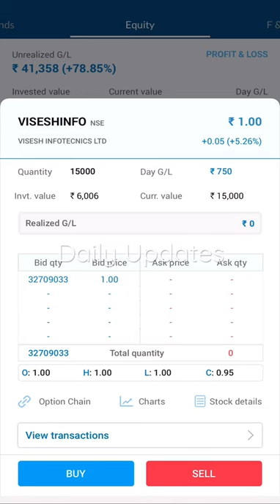VISESH/MPS Infotechnics || My Holdings || Rs 6000 Invested || Penny Stock || Share Market || Profit.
Hello Friends...

Please Support.

APP I USE FOR TRADING IS ANGEL ONE
I recommend you use Angel One App for hassle-free trading and win a scratchcard worth upto Rs. 2000.